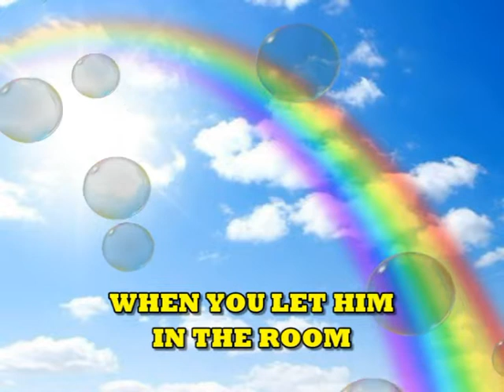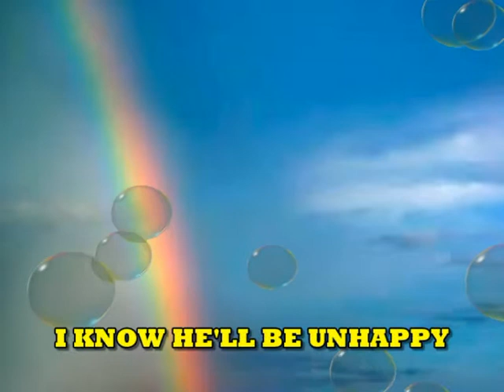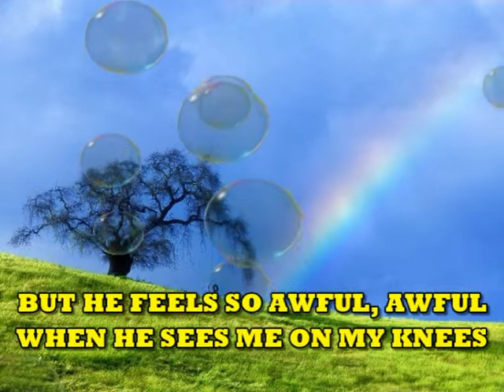Open Up Your Heart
Sung by Cowboy Church Sunday School